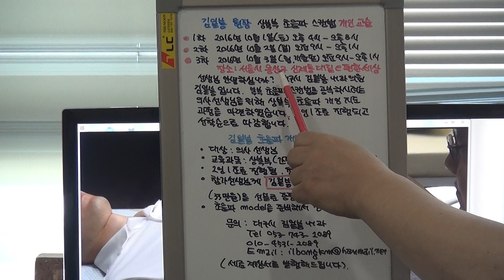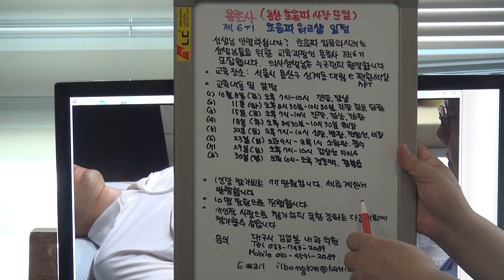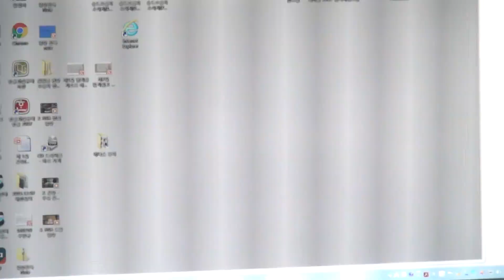2016년 10월 김일봉 원장 초음파 교습안내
①2016년 10월 1일, 2일, 3일 상복부 초음파 개인교습
②용초사 제6기 회원모집
③김일봉 초음파 스캔 개인교습 DVD안내